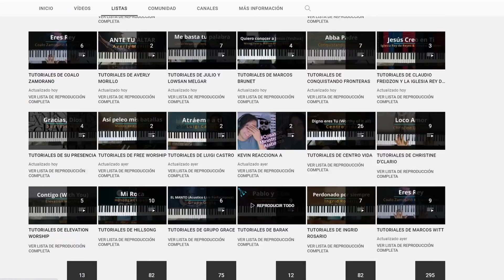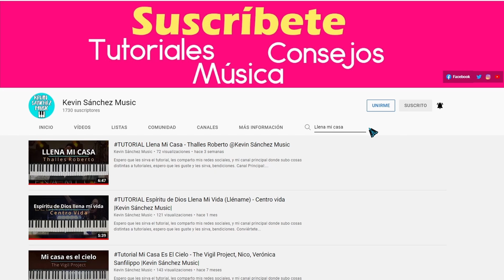TUTORIAL IMPACTANTE - Egleyda feat. Chanel Nova |Kevin Sánchez Music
El impacto de la voz de Dios hizo la tierra y el cielo
El impacto de la mano de Dios libertó a Israel
El impacto de Su poder derrotó al enemigo
El impacto de Su amor trajo al mundo a Su hijo

Impactó al que era ciego, y el ciego vio
Impactó al que era cojo, y caminó
Impactó a los sordos, les escuchó
Impactó la copa de agua y en vino la convirtió

Impactó a Lázaro y resucitó
Impactó panes y peses los multiplicó
Impactó en la cruz, por nosotros murió
Impactó la muerte y resucitó

CORO
Impactante, la gloria del Señor es muy impresionante.
Su poder es inigualable y como él no hay igual y nunca lo habrá.
Impactante lo que Dios va a hacer en tu vida al instante
La gloria del Señor esta aquí, te tocará, te sanará
Restaurará, te impactará.

El impacto de la voz de Dios derrotó al enemigo
El impacto de la mano de Dios dejó al mundo a Su hijo

CORO
Restaurará, te impactará.

Recibe el impacto de Dios,
Recíbelo recíbelo

Recíbelo recíbelo

Recíbelo recíbelo

CORO:
Restaurará, te impactará.

CORO:
Restaurará, te impactará.

te tocará, te sanará Restaurará

CORO
Restaurará, te impactará.

Recíbelo recíbelo

El Espíritu de Dios te toca

CORO
Restaurará, te impactará.